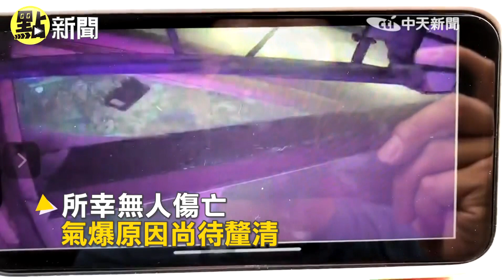【點新聞】轟！連鎖飲料店氣爆 附近居民睡夢中嚇醒